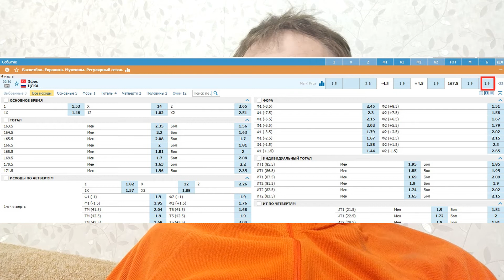Эфес - ЦСКА- прогноз на баскетбольную Евролигу - 04.03.2021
Два прогноза на баскетбольную Евролигу, матч между Эфесом и ЦСКА.